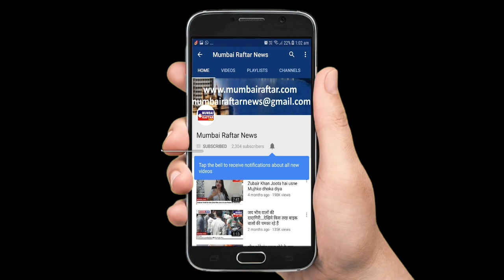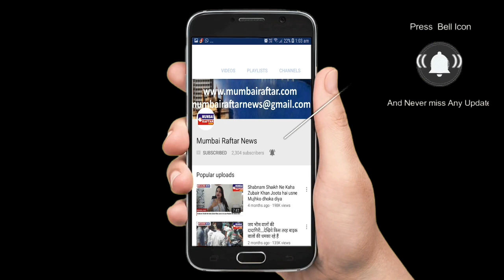Aditya Roy Kapur Disha Patani Spotted Luv Ranjan Office